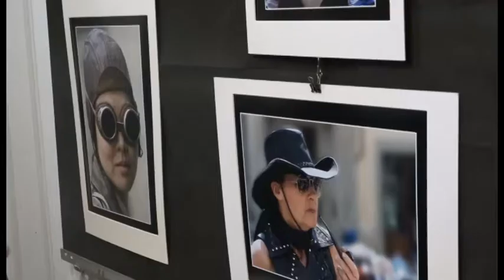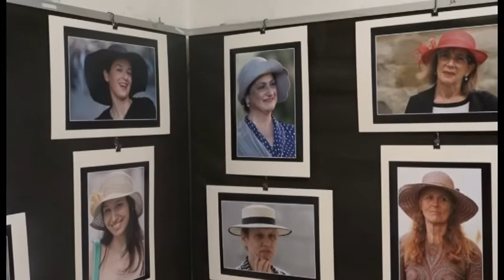"Tanto di cappello, signore", la mostra fotografica di Walter Pratesi